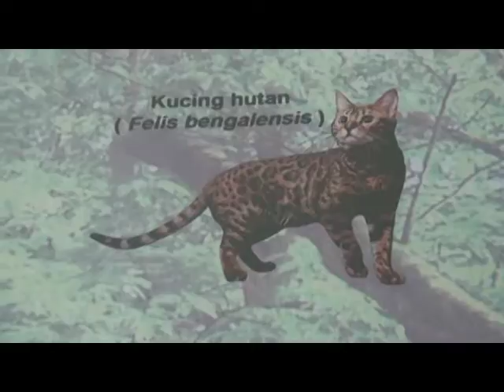BKSDA Sumsel Amankan 4 Ekor Kucing Hutan Dan 1 Ekor Elang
Balai Konservasi Sumber Daya Alam Sumsel bersama Polda Sumsel mengamankan 4 ekor kucing hutan dan 1 burung elang yang diperdagangkan secara ilegal. Kasubag BKSDA Sumsel Sunyoto menjelaskan, untuk tersangka penjualan 4 ekor kucing hutan, kini tengah menjalani penyidikan di Polda Sumsel, namun untuk pelaku penjualan elang sedang dalam pengejaran karena melarikan diri.